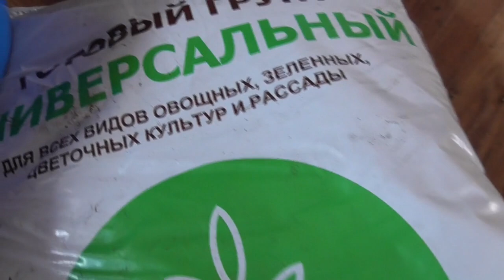Рассада томатов. Какой грунт я использую для перевалки томатов?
Перевалка рассады томатов со всеми подробностями. Как я переваливаю томаты.

Сухой посев томатов - сеем сухие семена в сухой грунт! Зачем я так сею свои томаты?

Что сделать, чтобы рассада томатов была толстой, красивой, здоровой и росла очень быстро?

Розыгрыш бесплатных семян! Участвовать могут все без ограничений и условий!

Самые неприхотливые сорта сладкого перца! 3 сорта перца, которым не нужны теплицы!

Взошел сладкий перец! Какие семена перца взошли быстро и дружно, а какие не взошли совсем?

Магазинный грунт для рассады протестирован и показал высокое качество. Буду его использовать!

Нужно ли добавлять золу в грунт для рассады? В какие почвенные смеси я обязательно добавляю золу?

Моя рассада томатов такая маленькая, по сравнению с прошлым годом! Посеяла на две недели позже.

Теплицы. Даже зимой выношу рассаду томатов в придомовую теплицу! Там так тепло!

Когда пикировать томаты? Какой возраст рассады томатов самый лучший для пикировки?

Какие сорта томатов взошли хуже всего? Самыми последними взошли магазинные семена томатов.

Пикировка томатов. Готовлю тару, грунт, пикирую рассаду томатов - все в одном видео.

Томатные Гномы. Обзор рассады разных сортов Томатных Гномов перед пикировкой.

Купила китайские семена томатов! Я в шоке от "щедрости" китайцев и от качества семян!

Грунт для рассады. Возможно ли повторное использование грунта после выращивания в нем рассады?

Самый необычный способ посева томатов! Зачем я выбираю этот трудоемкий способ посева семян?

Пора сеять сладкий перец для теплицы! Какой перец я буду сеять в первую очередь?

Гном Томатный. Обзор рассады 6-дневных Томатных Гномов.

Посев сладкого перца от А до Я все в одном видео. Первый посев перца 2022 года.

Первые посевы томатов пора пикировать! Сеянцы томатов в фазе двух настоящих листьев

Какие редкие коллекционные томаты - новинки я буду сеять в этом году?

Сладкий перец. Что нужно добавить в грунт при посеве сладкого перца, чтобы он быстро взошел?

Посмотрите, какой огромный сладкий перец вырос у меня! Сорт Оранжевый бык, Гладиатор, Патрицие.

Сладкий перец. Какие сорта сладкого перца я выбрала для посева в этом году?

Эпин. Как приготовить рабочий раствор Эпина для стимуляции семян перед посевом?

🍅 Навигатор (сайт) (Каталог, наборы семян томатов, почта)
Расшифровка видео
00:00 Приветствие
00:03 Ольга Чернова Огородная азбука
00:06 Перевалка томатов из маленьких стаканов
00:21 Какой грунт для перевалки томатов использовать
01:01 Грунт для перевалки рассады должен быть питательным
01:15 Готовлю почвенную смесь для пикировки и перевалки томатов
03:05 Грунт более плотный, чем для посева и более питательный
04:29 Этот грунт для пикировки и перевалки рассады
05:22 Окончание видео